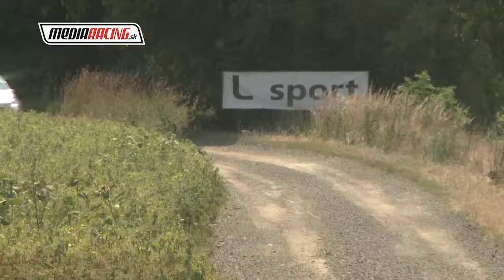M. Kysucký - R. Pečner Rally HUSTOPEČE 2018